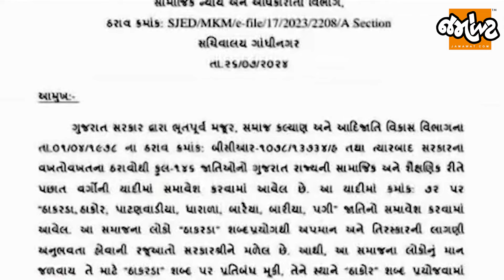Gujarat સરકારના સામાજિક ન્યાય અને અધિકારીતા વિભાગે Thakor સમાજ માટે કેમ જાહેરનામું બહાર પાડ્યું?